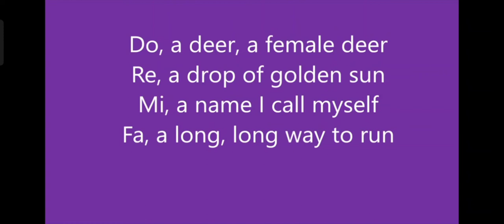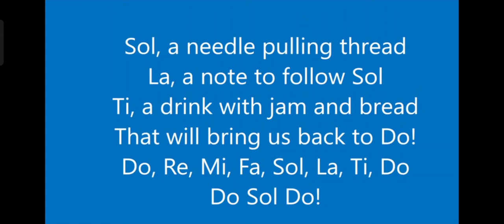Doe a deer song